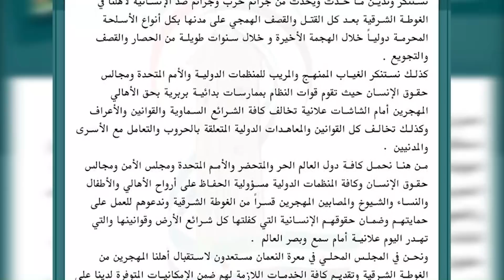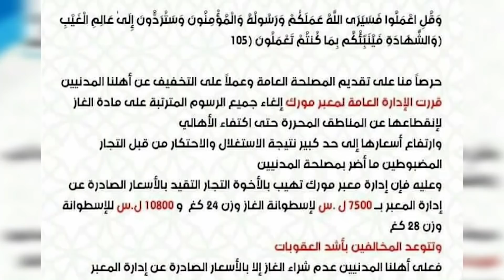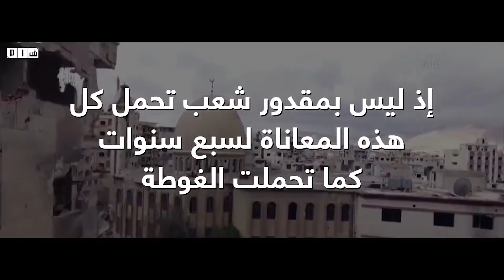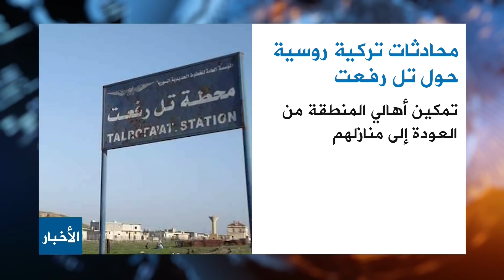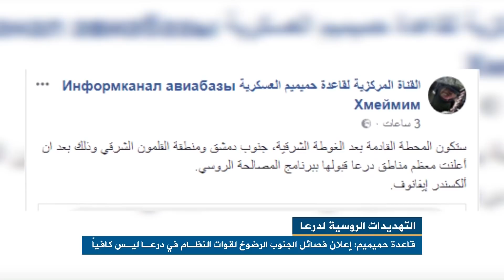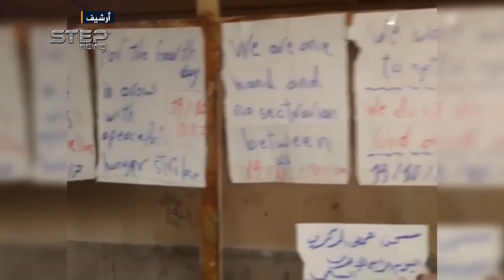نشرة المساء 26 3 2018 Evening Newscast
عرض لأهم الأخبار في سوريا
وعلى التردد: 11595 عمودي، الترميز 27500 ، معامل التصحيح 3/4